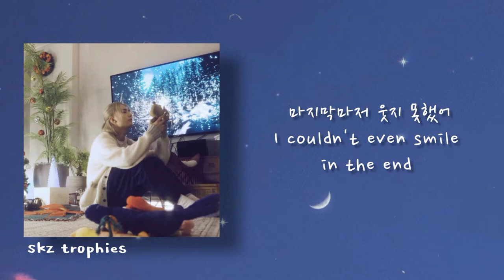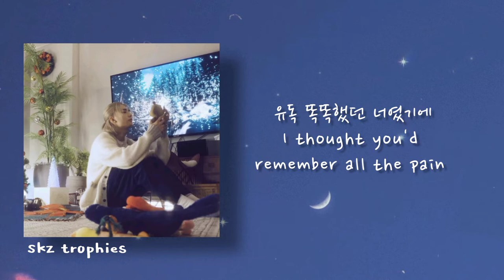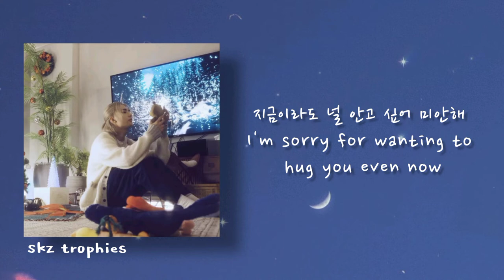Hyunjin "꼬마별" Little Star (KOR/ENGSUB) lyrics | [Stray Kids SKZ-RECORD]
video and editing belongs to me

SONG IS FULLY OWNED BY JYP ENTERTAINMENT, STRAY KIDS

[Credits]
Lyrics by 현진
Composed by 현진, 김몽이
Arranged by 김몽이
Original Publisher JYP Publishing (KOMCA)